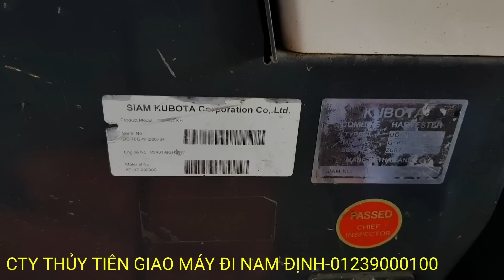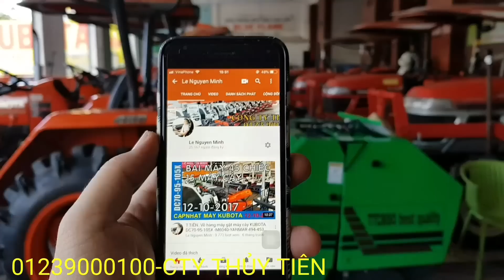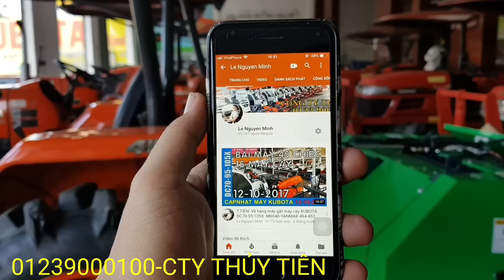GIAO MÁY GẶT LÚA KUBOTA DC70G nhập khẩu 80% đi NAM ĐỊNH XUÂN TRƯỜNG○máy gặt đập liên hợp lúa KUBOTA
Đặt mua máy : 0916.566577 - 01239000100 – 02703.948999 – 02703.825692

 KUBOTA – Máy Gặt : DC60,DC70H,DC70G,DC95GM,DC105X
+ Máy Kéo: L3408,L3608,L4018,L4508Di,L4708,L5018,M6040SU,M7040SU
 YANMAR :EF352T,EF494T,EF415T,AW82-AW70 đã qua sử dụng